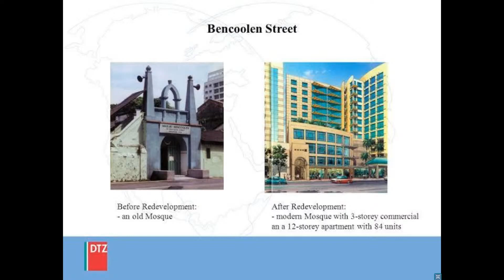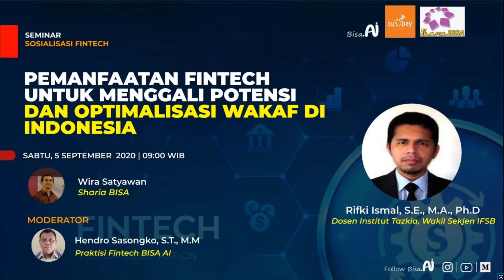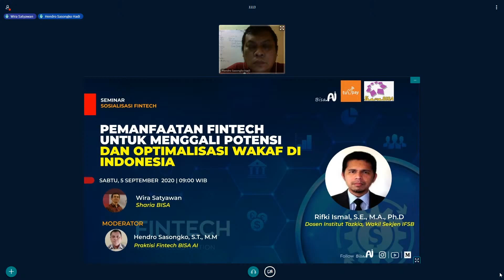Pemanfaatan Fintech Untuk Optimalisasi Wakaf di Indonesia ( Wira Satyawan Sharia BISA )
Seminar Sosialisasi Fintech TUPAY ✖ BISA.AI
Pemanfaatan Fintech Untuk Optimalisasi Wakaf di Indonesia : Potensi, Ragam Wakaf dan Implementasinya

Di Indonesia sekarang, wakaf dan industri fintech sudah banyak berkolaborasi, mulai dari membayar wakaf menggunakan produk fintech, wakaf uang, wakaf saham dan blockchain wakaf. Persoalan yang muncul adalah bagaimana fintech bisa dimanfaatkan untuk mengoptimalkan wakaf sehingga bisa dirasakan masyarakat luas. Seperti apa strategi pembangunan SDM nya, bagaimana merangkul masyarakat, mengefektifkan pengelolaan asset wakaf dan penguatan nadzhirnya. Apa saja dan bagaimana instrumen wakaf seperti asuransi yang diwakafkan, sukuk berbasis wakaf, bisa dioptimalkan

Narasumber :
🗣️ Wira Satyawan ( Sharia BISA )
Pembahasan : Pemanfaatan  Wakaf